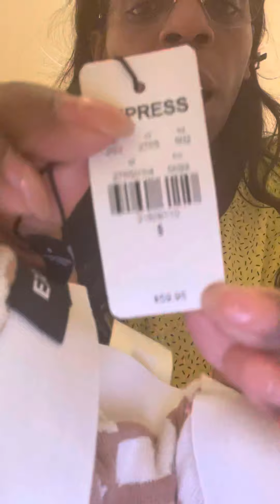NYCCHILL cause for a change of clothing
I had to buy a change of outfit due to the weather & me BEING HARDHEADED to THE holyghost he told me to take my neckscarf and take a sweater
4.17.22